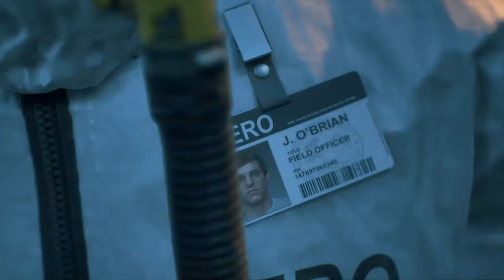DAYS GONE Walkthrough Part 8 "What Did You Do?"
DAYS GONE Gameplay Walkthrough Part 8 includes the missions...

Searching For Something
What's A Nice Girl

Originally slated for a 2018 launch, Days Gone was delayed several times. The game was released on April 26, 2019.